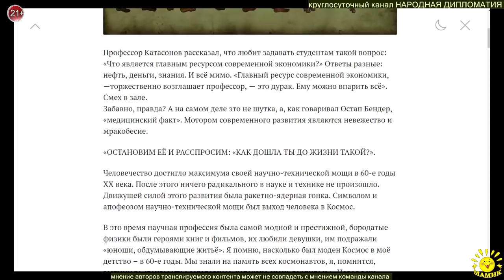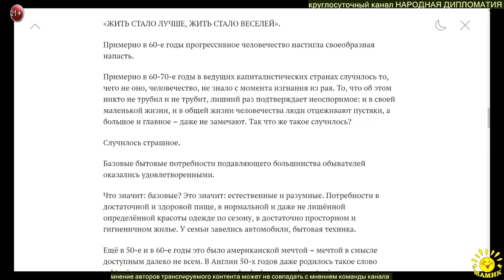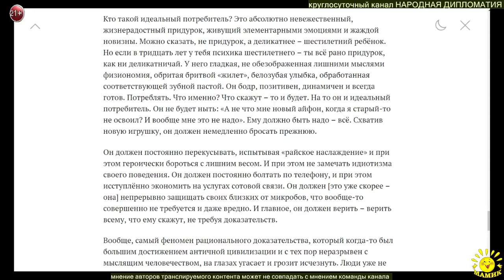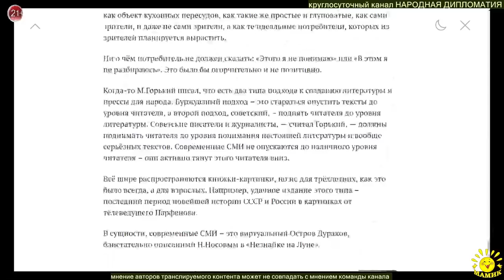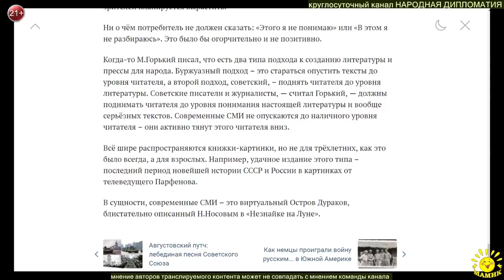Главный ресурс современного капитализма — дураки!